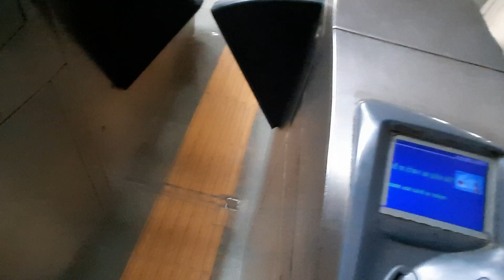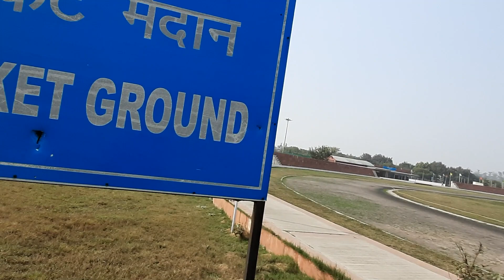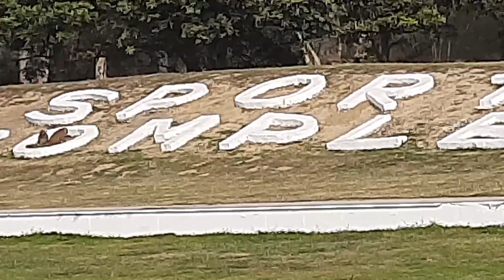Visiting College First Time| Online me Offline ka Maza| DTU freshers| Nikhil Gupta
This will be my first vlog as well as my first visit to my college DTU(Delhi Technological University). This is going to be a very funny video as well as amusing video. Me and My friend Manav will be exploring our college. _____________________________________________________

Hey there, I am Nikhil Gupta a JEE Advanced qualifier. I am here to help you with your academic and to mentor you throughout the whole journey. Do join all the platform as fast as you can.
Do join all the platforms for query related to academics and other problems. And also for some important announcements etc. .

GO my army let's boom.

or you can simply search niks.army and join us.

Let's be friend at facebook:- Nikhil Gupta

My Tripod